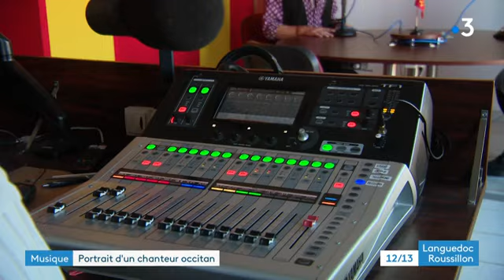Portrait : Joanda, chanteur occitan passionné par sa langue maternelle